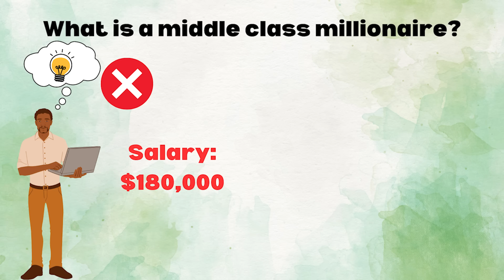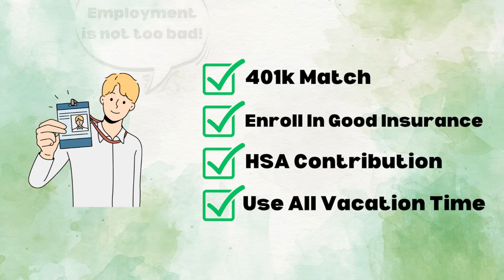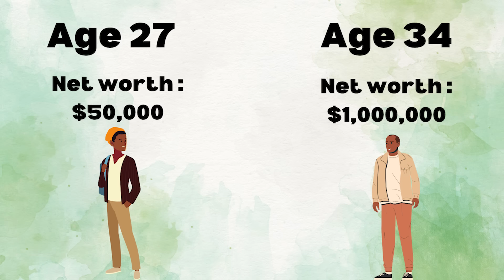10 Frugal Living Habits of the Middle Class Millionaire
Middle class millionaires are people who managed to reach "millionaire" status through a normal 9-5 job. Here are 10 habits they possess.

Your Money or Your Life
The Simple Path to Wealth
Die With Zero

My World Map

Chapters

00:00 Start Here
01:04 Looking Poor
02:06 Choosing An Affordable, Reliable Car
03:04 Living Below Their Means
04:06 Paying Yourself First
04:04 Avoiding Debt
05:36 Taking Advantage of Every Benefit Their Employer Has to Offer
06:38 Investing Outside A 401k
07:15 Taking Ownership In Investment Plan
08:14 Practicing Patience
09:27 Practicing Contentment

There are two types of millionaires in this world. The first is the entrepreneur who came up with an idea that allowed them to reach a million dollars. The second are middle class people who work average jobs with average salaries that made good financial decisions over a long period of time in order to reach a million dollars. In this video, I share 10 frugal living habits of middle class millionaires.

1. Looking Poor

The reason we do not hear about middle class millionaires is because they do not have any visual indicators of their wealth. They live very modest lifestyles and to many people they even look poor. They are in the habit of looking poor because they would rather live a modest lifestyle in order to save and invest more money.

2. Choosing An Affordable, Reliable Car

Middle class millionaires understand that cars are the #1 wealth killers due to car payments, maintenance, and upkeep. Middle class millionaires make sure they choose the right car in order to not let this expense control their life. They choose a car that is both affordable and reliable.

3. Living Below Their Means

Many people think that in order to make a million dollars, you must find ways to increase your income; however, middle class millionaires focus on decreasing their spending. They focus on budgeting, tracking their expenses, and living below their means in order to stretch their money as far as it can go.

4. Paying Yourself First

Although middle class millionaires live below their means, if they are not careful they can still run out of money at the end of each month. And so in order to make sure they are always on top of their goals, they pay themselves first or set aside some money before paying their bills.

5. Avoiding Debt

Another habit is they avoid debt because they view it as the modern form of slavery. They understand that debt makes you behind, inflates the price of everything, and prevents you from reaching your goals.

6. Taking Advantage of Every Benefit Their Employer Has to Offer

Middle class millionaires are employees with average salaries; however, despite that they focus on taking advantage of every benefit their employer offers them like a 401k match, good health insurance, contributing to their HSA, and taking their vacation time because they understand the financial advantages of these.

7. Investing Outside A 401k

Although they take advantage of employee benefits like a 401k, they don't stop their investment journey there, but they focus on growing their money in the stock market through other investment accounts like a Roth IRA and a brokerage account.

8. Taking Ownership In Investment Plan

In addition to choose to invest, they also take ownership over their investments and educate themselves to create an investment plan. They understand that you are the person who cares about your money the most.

9. Practicing Patience

Middle class millionaires are not young people in their 20s and 30s, but they are older people in their 50s and 60s. Building enough wealth to reach millionaire status takes time and middle class millionaires practice patience and trust the process.

10. Practicing Contentment

Finally, in order to consistently make good financial decisions over a long period of time, middle class millionaires practice contentment and focus on being happy with what they have and not always wanting more.